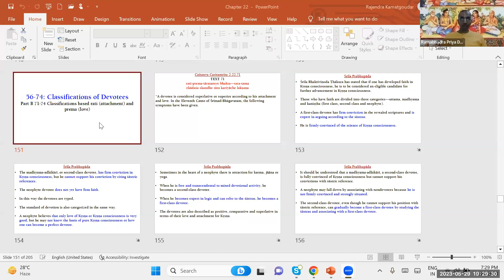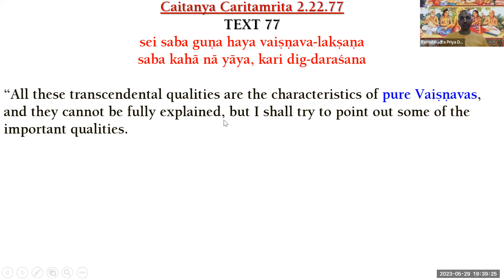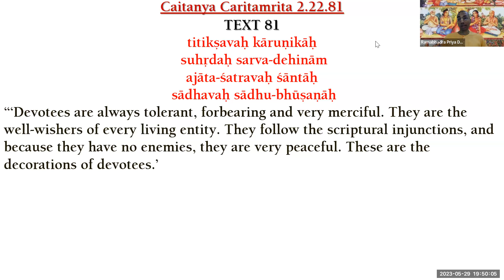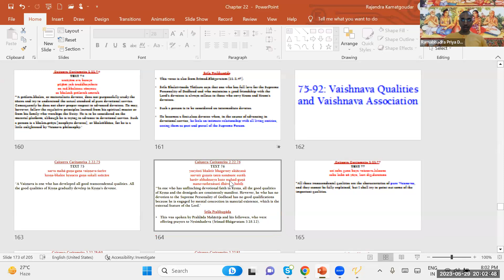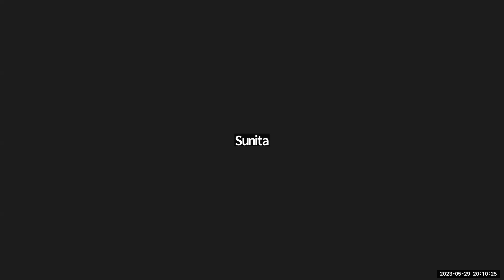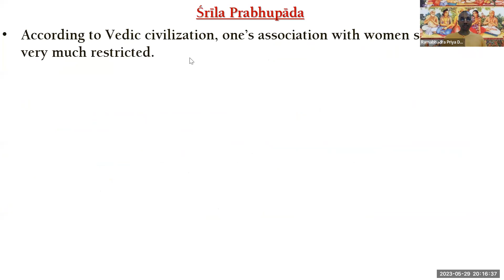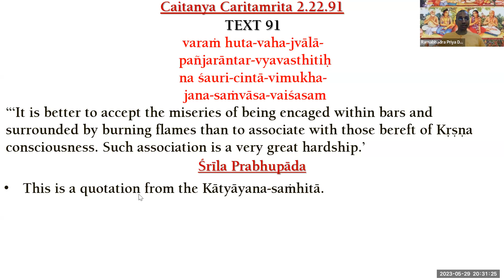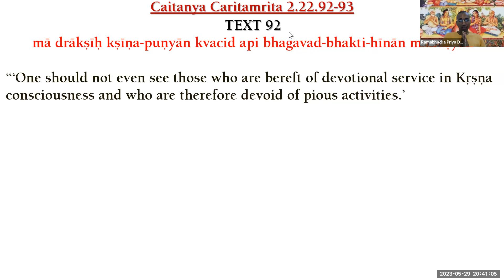The Heart of Sanatana Siksa Ch 22 Part 6_ 29_05_2023